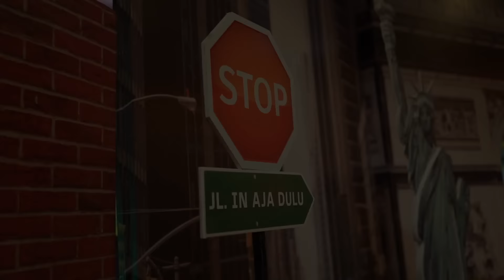SEMPAT NGGAK KUAT, HARUS SEMANGAT BARENG RAFFI AHMAD DKK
"Rocker juga manusia"..
Hampir nggak kuat, tapi kita harus semangat karena ada para sahabat Luf..